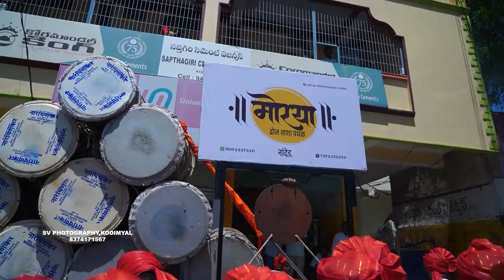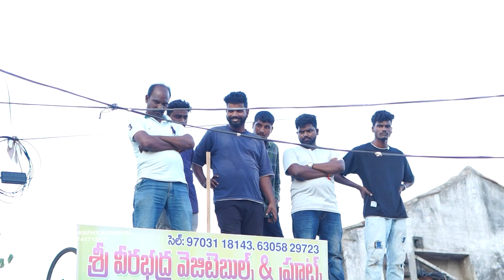Vivekananda nagar ka Raja Grand Aagman 2023.....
Sri Vardhini Digital

Wedding photography

cinematic videography

candid photography

baby shoot

5D camera and 4k video graphy

Led  wall and Drone